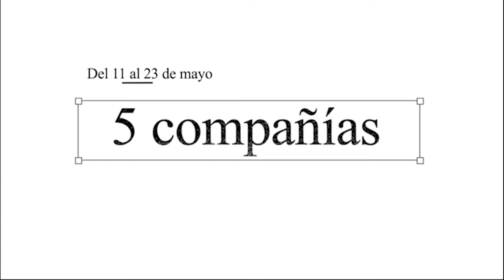Promo Camino del Cielo